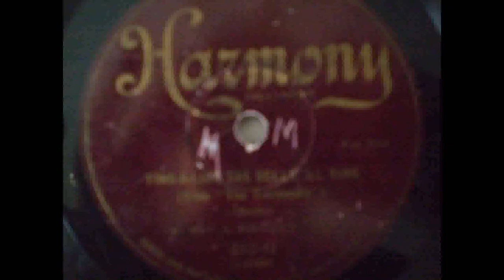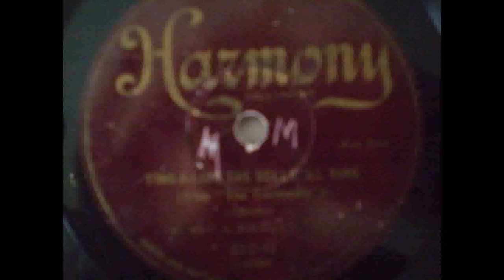78 rpm Ting-A-Ling The Bells'll Ring from the Cocoanuts starring the Marx Brothers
Written by Irving Berlin for the Marx Brothers' second Broadway show "The Cocoanuts", and performed by the W. M. C. A. Broadcasters.  I don't believe this piece made it into the movie version.  Too bad no one sings on it!
Harmony Records (10" double sided - with "On The Riviera") circa 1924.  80 rpm